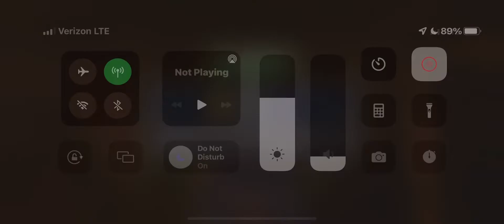MCOC- Rank 4 6* IHulk VS EMP MOD Ultron final boss V1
Just smash and don’t worry about EMP MOD